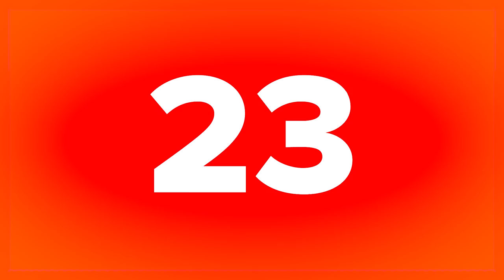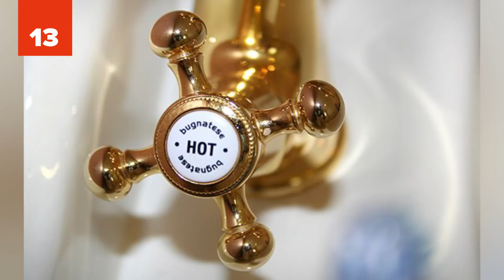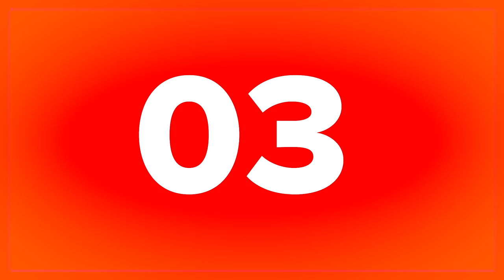25 CRUCIAL Things You Shouldn't Do In The Shower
Did you know that there are crucial things you shouldn’t do in the shower? It’s surprising to think that there are things we should avoid while showering. But there are. Some of them may even seem harmless. Today, we’re going to share with you 25 crucial things you shouldn’t do in the shower.

Everyone showers, right? At least we hope so. And when you think about it, there’s not much that could go wrong while showering…or is there. Apparently, there is because there are things you should avoid doing while showering.

There’s nothing like a shower to cool you off on a hot summer day. But be careful that you are not showering every day. To shower every day means to wash away good bacteria. By the way, after you shower, make sure to leave your sponge in a well-ventilated area where it can dry. Otherwise, your sponge will attract all sorts of bacteria.  Do you like hot showers? Who doesn’t? But make sure that you are not washing your face with hot water. It can cause damage. Check out these 25 crucial things you shouldn’t do in the shower.